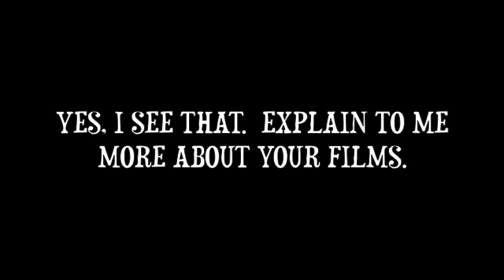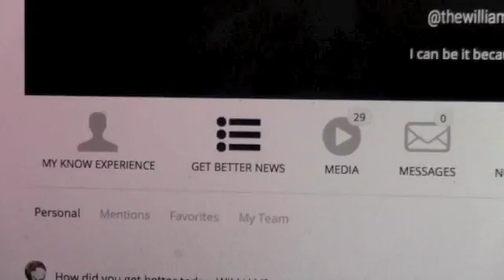The Interview by THE WILLIAM DUNLAP